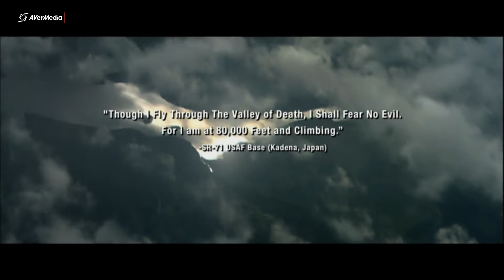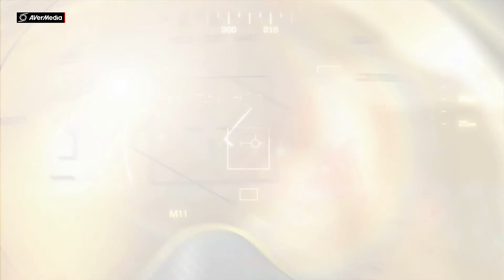H A W X intro